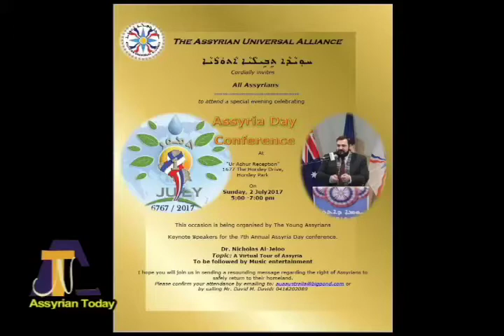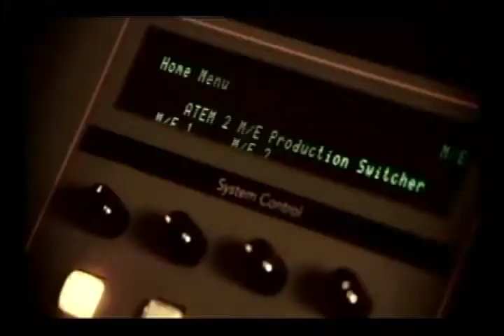Assyria Today Network by George Maragoluf Show # 170 Jun 20 2017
Our guest on Assyria Today Network Mr Hermiz Shahen and
 Mr.David David Executive member's of Assyrian Universal Alliance of Australia and New Zealand we will  discuss there activities : Assyria Day , Assyrian Martyrs Day, Recognition of the flag.and  about the Kurdish referendum ,